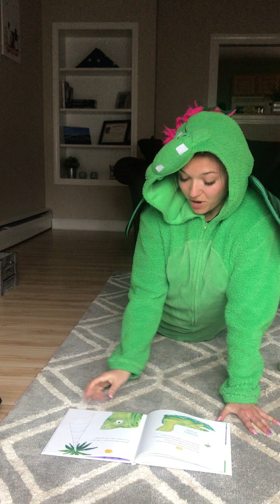Dino Does Yoga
Kids yoga flow- dino style!